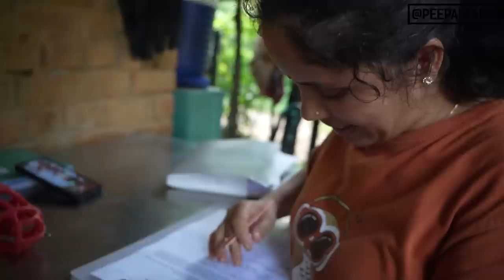This bull's eye was poked out. #74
00:00 – A car crushed this dog's leg
03:49 – A calf arrives with a deep wire cut and maggot wounds
05:36 – FataFat, the dog with testicle tumor, has left the building
06:28 – Pus is oozing out of the teats of Dhinchak, the bull
06:47 – Has Captain, the bull, lost his eye to maggots?
07:18 – We went to meet Brain, in his new home.
08:19 – Why Mussorie, the dog, keeps getting mange.
11:38 – We are not YouTubers!
12:20 – Naveen (babbe) has a good news

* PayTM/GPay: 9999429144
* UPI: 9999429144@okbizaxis